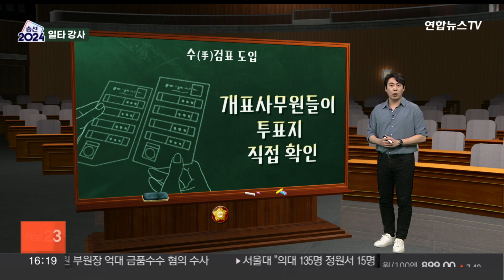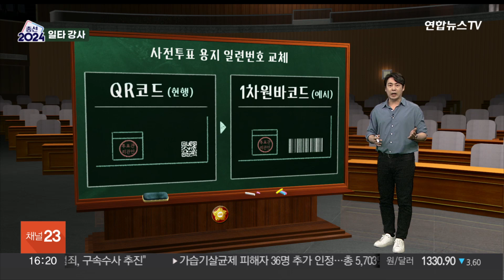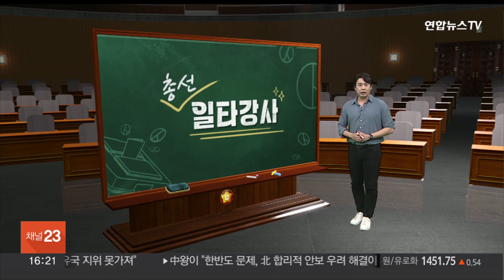[총선 일타강사] 개표 때 수검표 도입…조작 논란 잠재울까 / 연합뉴스TV (YonhapnewsTV)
[총선 일타강사] 개표 때 수검표 도입…조작 논란 잠재울까

알아두면 쓸데있는 선거이야기, 총선 일타강사 최덕재입니다.

지난 시간, 이번 총선에 수검표 절차가 추가돼 결과 나오기까지 시간이 더 걸린다고 말씀드렸죠.

오늘은 이 수검표 얘기 자세히 해볼까요?

자, 우선 이 표부터 보시죠.

126건. 4년 전 21대 총선 때 제기된 선거 관련 소송들입니다.

개표를 조작한 것 아니냐는 등의 선거부정을 주장한 소송들인데요.

기각, 각하, 소 취하 등으로 마무리되긴 했지만, 선거 조작 논란은 끊이지 않아 왔습니다.

그래서 이번엔 좀 달라집니다.

투표함을 열어 분류기를 거친 뒤, '수검표'가 추가됩니다.

'손 수'자 써서, 말 그대로 개표사무원이 일일이 표를 검사하는 겁니다.

그 다음, 기존처럼 심사계수기라는 기계에 넣어 집계합니다.

우리뿐 아니라 러시아의 해킹 우려가 나온 프랑스부터, 스위스, 스웨덴 등 선거 역사가 깊은 선진국들도 수개표로 전환했습니다.

독일, 대만, 캐나다 등도 동참했고요.

달라지는 게 또 있습니다.

사전투표 용지 일련번호를 QR코드에서 바코드로 바꿉니다.

공직선거법은 바코드처럼 '막대 모양'을 쓰도록 규정하고 있는데, 그동안은 QR코드를 썼습니다.

QR코드가 담을 수 있는 정보가 더 많기는 한데, 유권자 정보가 담긴다는 논란도 있었죠.

이 밖에도 사전투표함이나 우편투표함 보관장소에 설치된 CCTV영상을 시·도 선관위 청사 모니터로 24시간 공개합니다.

자, 이제 정리해볼까요?

셰프의 요리를 특별하게 하는 '킥(Kick)', 오늘 '일타의 킥(Kick)' 들어갑니다.

오늘 한 얘기를 표로 그리면 이렇게 됩니다.

기존 개표 절차에 '수검표'가 추가된 거죠.

이렇게 전자개표에서 수개표로 돌아가는 나라들도 늘고 있습니다.

기술이 발전해 편리해질수록 진실이 위협받을 수 있는, 일종의 역설이죠.

다만, 사람이 일일이 확인하는 과정에서 피로 누적 등으로 오류가 발생하지 않도록 해야겠습니다.

만약 인적 오류가 발생했을 때 어떻게 대처할지도 철저한 대비가 필요합니다.

알아두면 쓸데있는 선거이야기, 총선 일타강사였습니다.